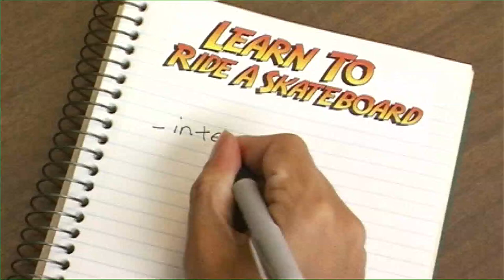How true are the stereotypes of skateboarders? - Learn To Ride A Skateboard (Chapter 5 of 7)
The world's greatest skateboarding instructional DVD video, "Learn To Ride A Skateboard", is available in it's entirety as 7 episodes on YouTube! This "Special Edition" includes updated footage not available on the DVD release.

Chapter 5 covers the following topics:
a.) Breaking the stereotypes of skaters

You can download the entire original "Learn To Ride A Skateboard" DVD for free

"When I created the original Learn To Ride A Skateboard DVD back in 2007, I wanted it to be available for free and I wanted to create the most detailed and thorough skateboarding instructional video ever made. Looking at other videos available for sale and posted on the Internet, I'm proud of the fact that Learn To Ride A Skateboard still provides more information and more detail than any other skateboarding video in the world. I'm stoked to be able to update a few parts and share this Special Edition of the entire Learn To Ride A Skateboard project on YouTube for everyone to enjoy."
- Eric Muss-Barnes